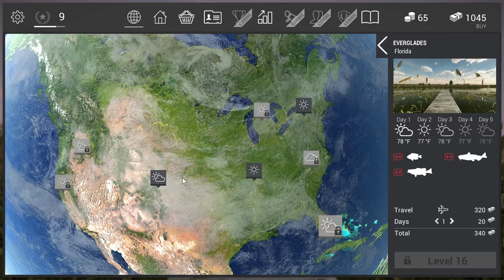Fishing Planet E5- Testing The New MIC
Fishing Planet is a unique and highly realistic online first-person multiplayer fishing simulator developed by avid fishing enthusiasts for anglers to bring you the full thrill of actual angling! Choose your lures, make your trophy catches, discover new possibilities and sharpen your real angling skills anywhere, anytime with your friends!

Aside from a rare few, there were no decent fishing games created over the whole 30-year history of game development. And not a single one in recent years! Don’t we anglers deserve better than that?

Fishing Planet decided to set this historic injustice right and finally make a game that fishing enthusiasts were waiting for all these years! And according to our Beta Testers, we hit the mark!

The combination of unique graphics, realistic game physics and sophisticated AI will bring the realistic world of fishing directly to your computer screen!
Key features:
32+ species of fish, each with its unique behavior and AI.

7 scenic waterways with multiple locations, various climatic conditions, bottom terrains and vegetation.

Tournaments and fishing duels – created based on world’s most popular fishing competitions.